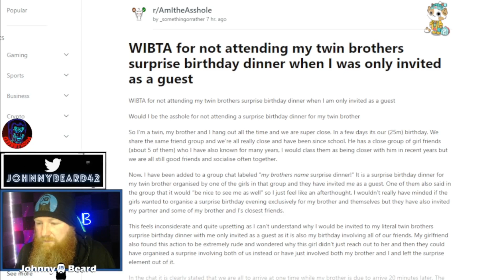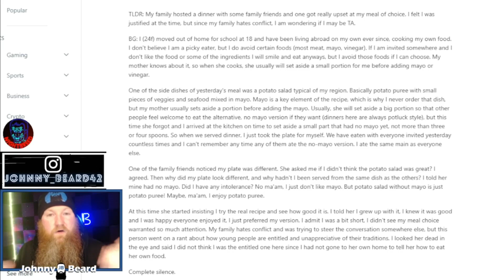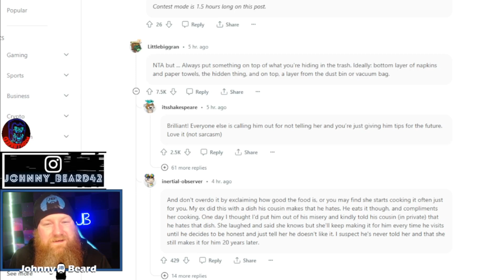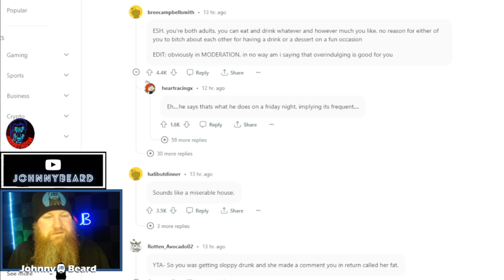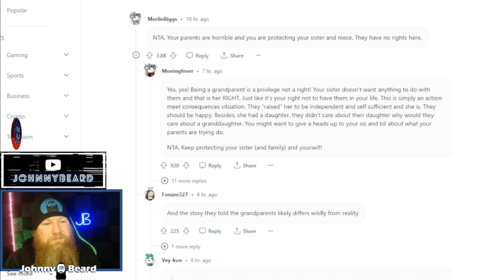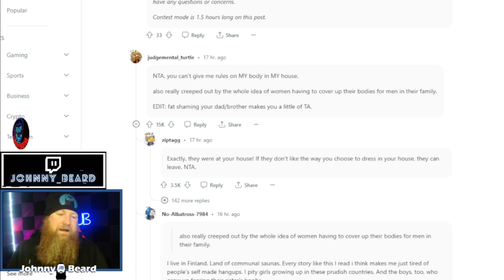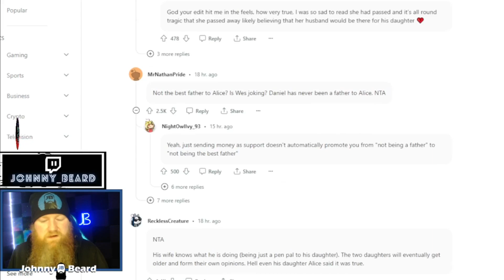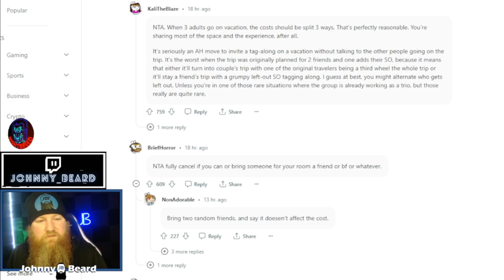AITA for threatening my parents with a restraining order?? Reddit Stories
Today we're looking at Reddit Stories of people who are questioning, "Am I the A**hole" in this particular scenario and we decide who is and isn't in the wrong!